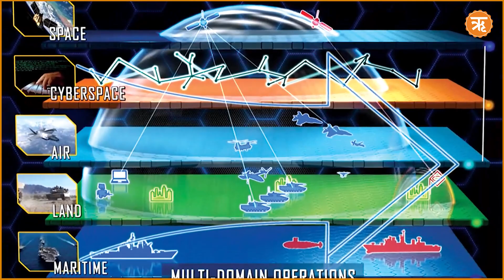India-UK Discuss Bilateral and Wider Security Cooperation | Ritam Unstoppable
Discussing bilateral and wider security cooperation between India and UK, Indian High Commissioner to the United Kingdom, Vikraim Doraiswami met UK’s Minister of State for Security Tom Tugendhat.  High Commissioner V Doraiswami recently also met Commandant Major General Zack Stenning OBE of the Royal Military Academy, Sandhurst, to discuss engagements in the Professional Military Domain.